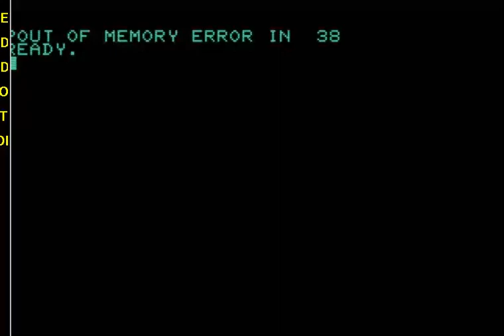hangman 2 OTHER COMMODORE PET SUPERPET 2001 CBM ETC MODELS httpwww masswerk atpe1